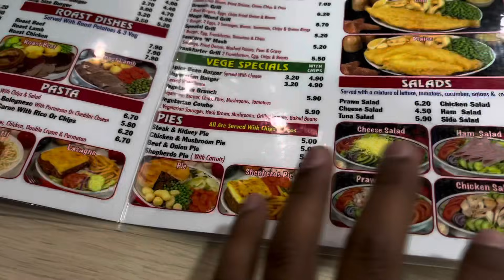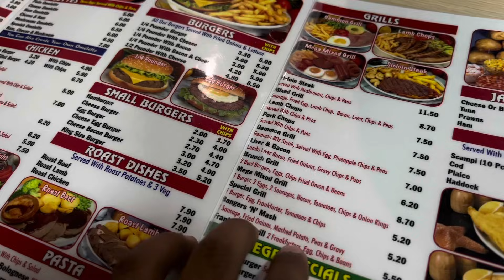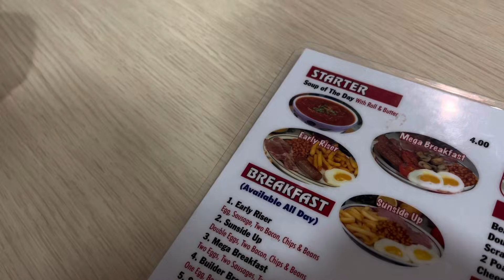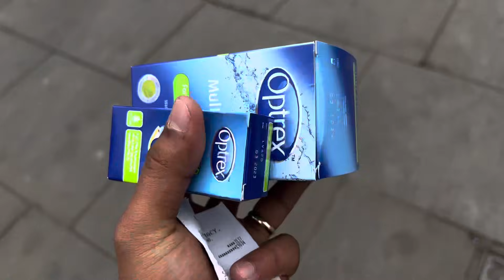O FAMOSO CAFÉ DA MANHÃ INGLÊS, SERÁ QUE GOSTAMOS? 🇬🇧🏴󠁧󠁢󠁥󠁮󠁧󠁿